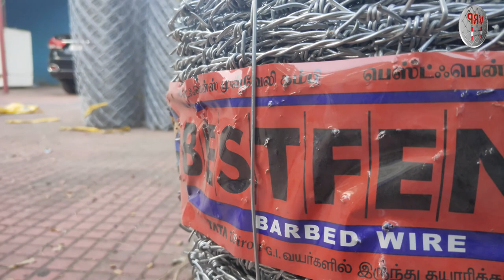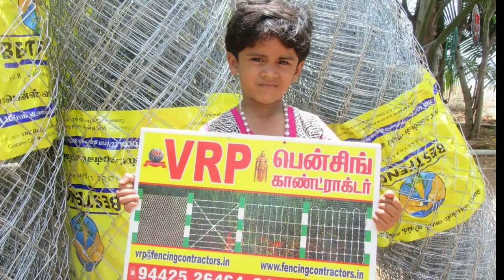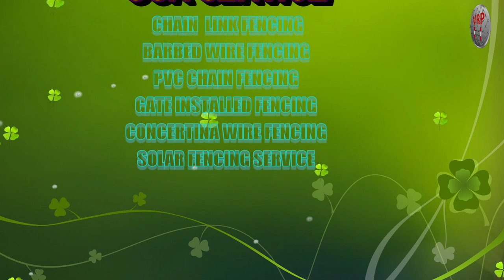Top 1 Fencing Construction Contractors in 🎢Mysore ... - VRP Fencing Contractors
Fencing Construction Contractors in Mysore. Find ✓Fencing Contractors, ✓​Fencing Installation Services, ✓Fencing Services, ✓Fencing Construction ...
Top 1 Fencing Construction Contractors in  Abbalathi
Top 1 Fencing Construction Contractors in  Abbur, Piriyapatna taluk